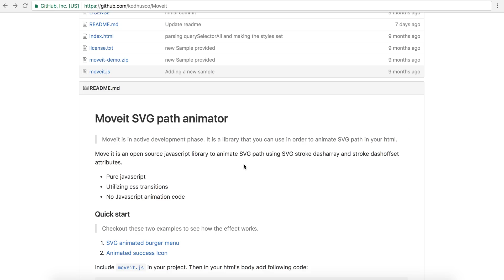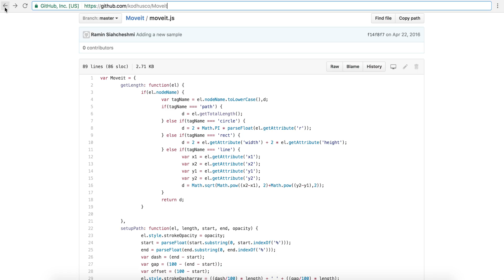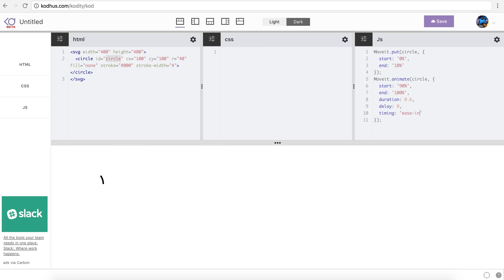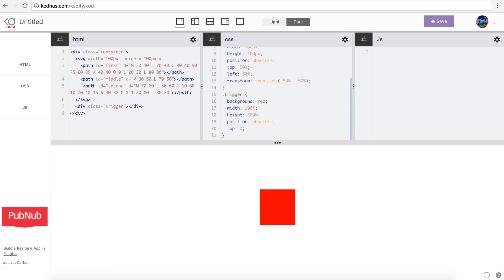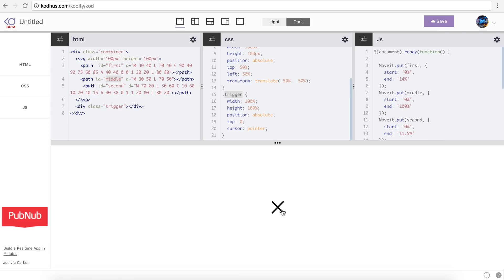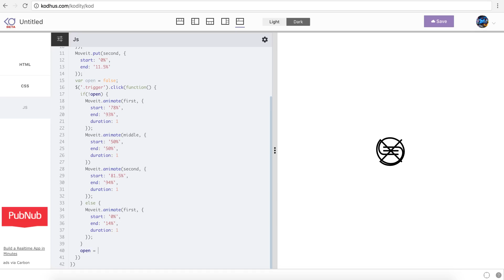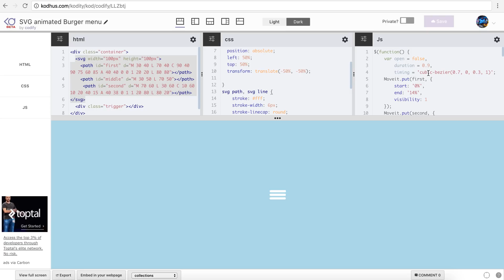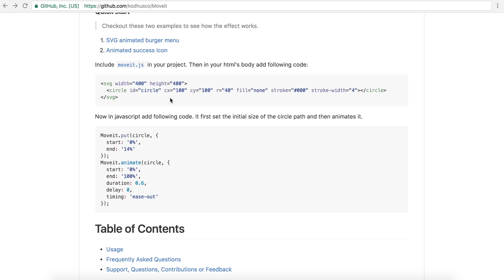Awesome Burger menu animation using svg and Moveit library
Using svg path and our svg path animator(Moveit) we create an awesome animation